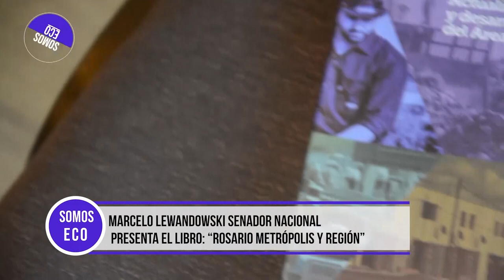📚Marcelo Lewandowski y Miguel Rabbia presentando su libro "Rosario metrópolis y región"📚